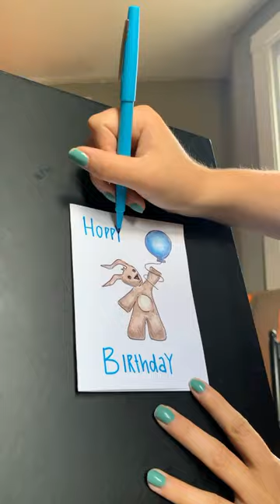diy birthday card craft idea - colored pencil and pen